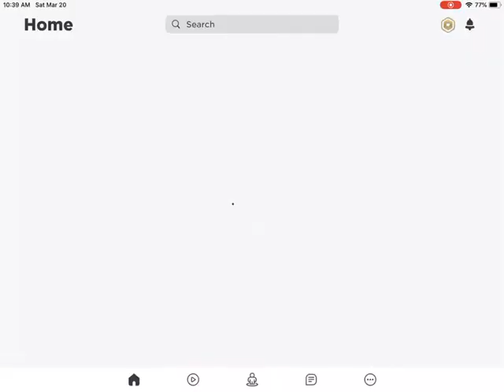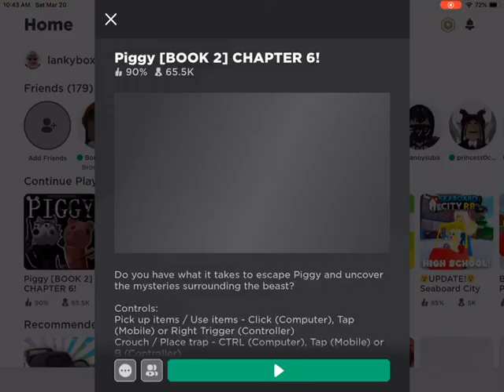ASMR playing Roblox eating gum and trolling a worm candy 🍬 I have u enjoy 😉😉 the video